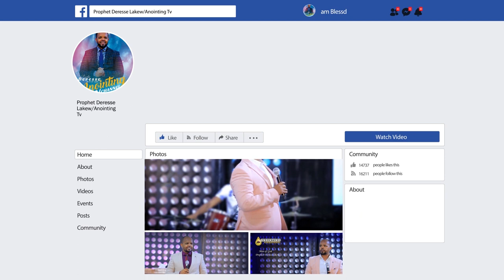አስደናቂ… ወንድ ልጅ ይሁን!!! አለ ሆነ...||MAN OF GOD PROPHET DERESSE LAKEW